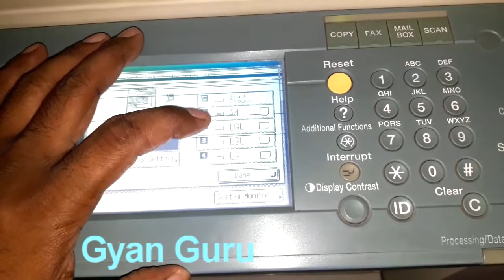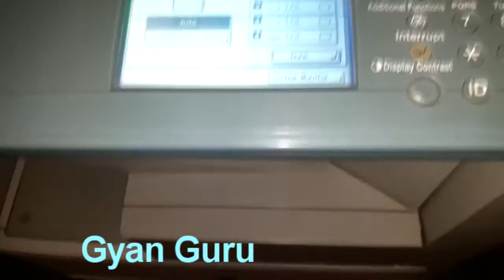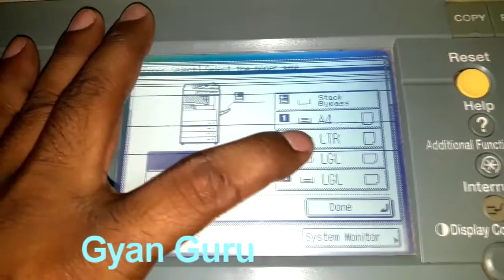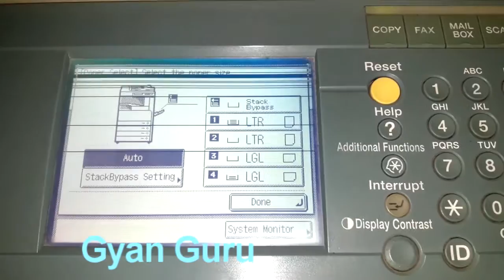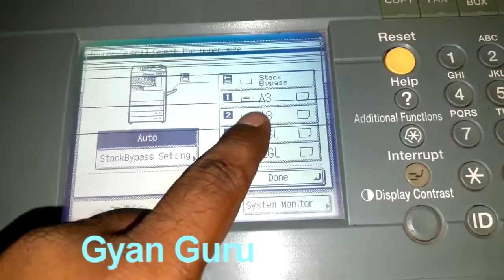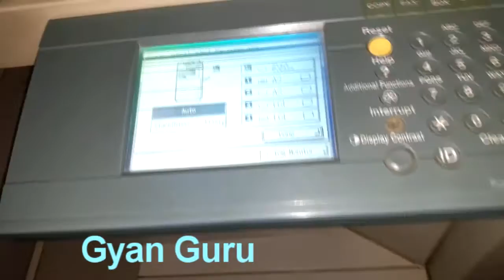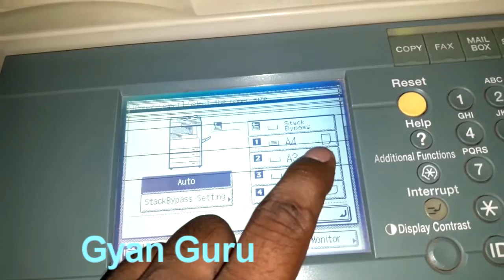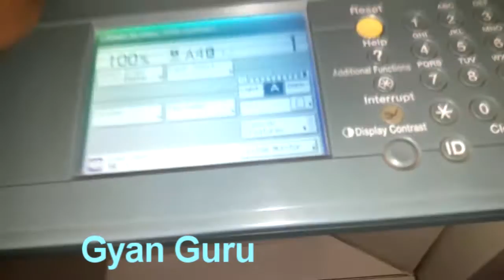how to pages setting in a drawer/ cassette any size paper of copier machine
every size paper set in a drawer of photo copier machine
 any size paper photo copy any drawer
how to pages setting in a drawer/ cassette any size paper.